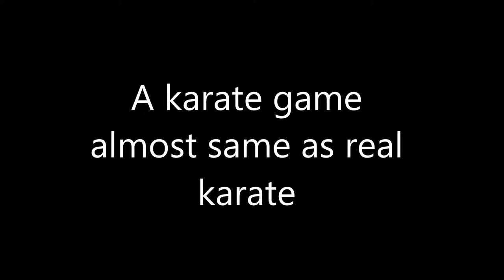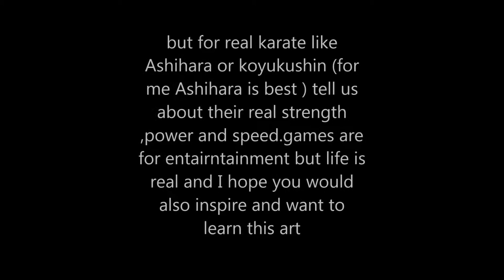The Real Meaning of Karate - Ashihara Karate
This is a video for gamers as well as for thoes who make video among which martial art is best. actually every martial art is best but you only need a good teacher. This video is the answer for thoes who publish videos like karate VS kung fu and Ashihara VS Koyokushin Karate and many more . and for gamers it is a good game to play and a message for them too.any question please comment also share and like